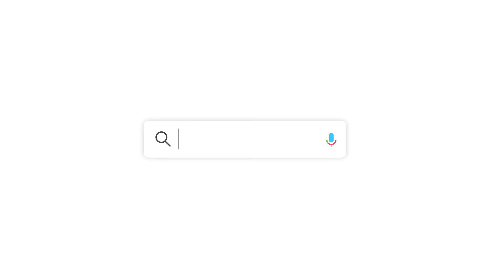Aaj hi MrMed ke saath speciality medicines par 85% tak ke discounts ka fayda uthayein!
MrMed ka advantage kya hai? Yahan, har order aapko badi savings aur behtar health ke aur kareeb laata hai! 7,000+ speciality medicines par 85% tak ke discounts ke saath, hamara fast aur reliable delivery network 3,000+ shehron mein available hai, jo hamare customers ko ₹18 crore se zyada ki bachat mein madad kar chuka hai. Hazaron satisfied MrMed users se judiye—hamari website par aayein, hamare offerings explore karein aur apna order place karein—aapka wellness journey yahin se shuru hota hai!